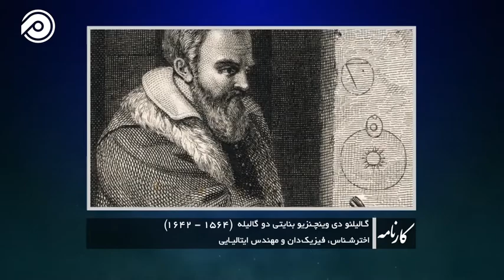نگاهی کوتاه بر زندگی‌نامه ( گالیله )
اخترشناس، فیزیک‌‌ دان و مهندس ایتالیایی